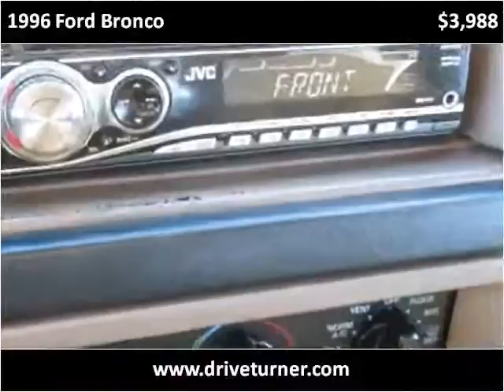1996 Ford Bronco Used Cars Montrose CO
This 1996 Ford Bronco is available from Turner Automotive.